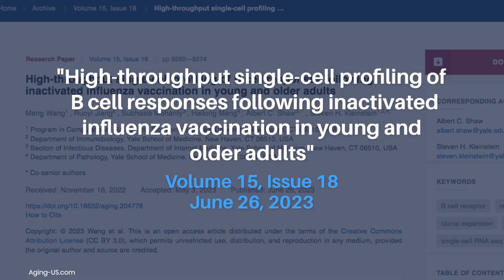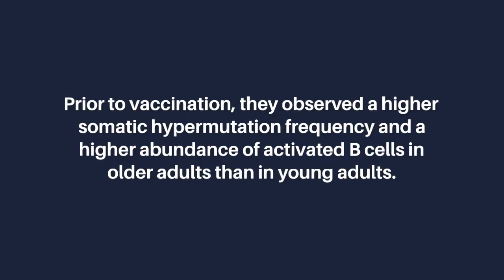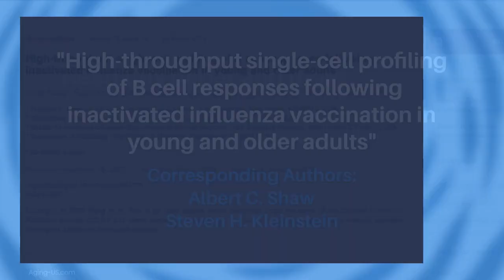Single-Cell Profiling of B Cell Responses to Influenza Vaccination | Aging-US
Abstract

Seasonal influenza contributes to a substantial disease burden, resulting in approximately 10 million hospital visits and 50 thousand deaths in a typical year in the United States. 70 - 85% of the mortality occurs in people over the age of 65. Influenza vaccination is the best protection against the virus, but it is less effective for the elderly, which may be in part due to differences in the quantity or type of B cells induced by vaccination. To investigate this possibility, we sorted pre- and post-vaccination peripheral blood B cells from three young and three older adults with strong antibody responses to the inactivated influenza vaccine and employed single-cell technology to simultaneously profile the gene expression and the B cell receptor (BCR) of the B cells. Prior to vaccination, we observed a higher somatic hypermutation frequency and a higher abundance of activated B cells in older adults than in young adults. Following vaccination, young adults mounted a more clonal response than older adults. The expanded clones included a mix of plasmablasts, activated B cells, and resting memory B cells in both age groups, with a decreased proportion of plasmablasts in older adults. Differential abundance analysis identified additional vaccine-responsive cells that were not part of expanded clones, especially in older adults. We observed broadly consistent gene expression changes in vaccine-responsive plasmablasts and greater heterogeneity among activated B cells between age groups. These quantitative and qualitative differences in the B cells provide insights into age-related changes in influenza vaccination response.

Keywords - aging, B cell receptor, repertoire, clonal expansion, single-cell RNA-seq

About Aging-US